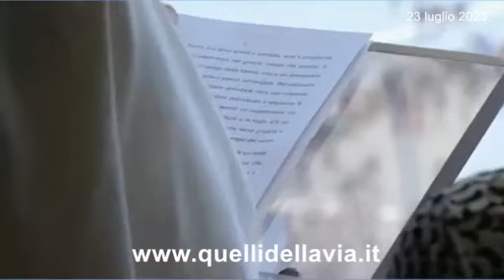23 luglio 2023 - Papa Francesco - Angelus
23 luglio 2023 - Papa Francesco - Angelus